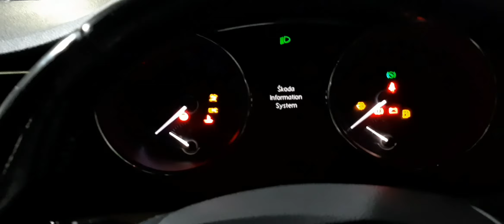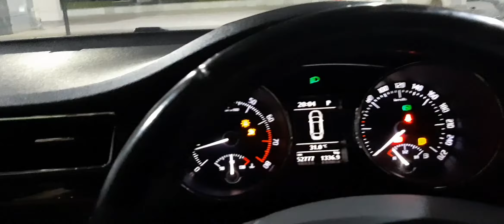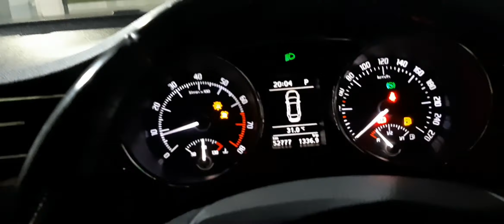Skoda superb AMT | 2009 - 2014 | hidden features video | night mode